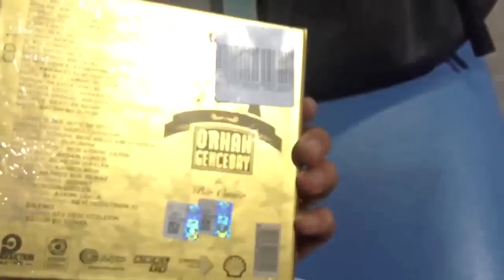Kansai Havaalanı Osaka - Ablam Geldi :) Japonya!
Ablamı karşılamaya gittik :)

Daha fazla video için kanalımıza üye olmayı ve beğen tuşuna basmayı unutmayın :)